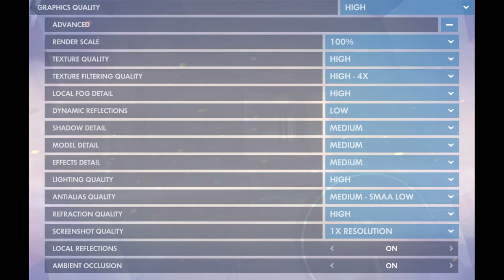🎮 NVIDIA GeForce GTX 1050 [Laptop] - Overwatch gameplay benchmarks (1080p)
💻 Test Configuration:
• 8 GB RAM
• External Monitor

✅ LaptopMedia.com